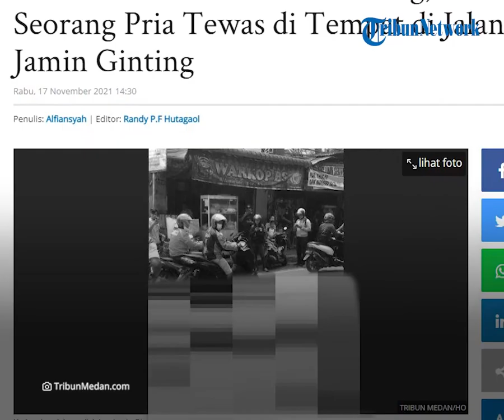Kecelakaan Maut di Jalan Jamin Ginting Medan, Truk Tubruk Seorang Pengendara Motor hingga Tewas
TRIBUN-VIDEO.COM - Sebuah truk bermuatan material bangunan menabrak seorang pengendara sepeda motor pada Rabu (17/11/2021).

Insiden tersebut terjadi di Jalan Letjen Jamin Ginting Kilometer 8, Kecamatan Medan Tuntungan, Sumatera Utara.

Akibat kecelakan ini, seorang pengendara motor meninggal di tempat.

Dikutip dari TribunMedan.com, seorang saksi mata, Risu saat dikonfirmasi pada Rabu (17/11/2021) menceritakan kejadian tersebut.

Ia mengatakan, saat itu dirinya sedang berada di dalam rumah.

Kemudian, tiba-tiba mendengar suara tabrakan dari arah jalan hingga dia memutuskan untuk keluar rumah.

"Aku di belakang tadi, enggak tau tadi gimana kejadiannya, suaranya ku dengar dari belakang makanya aku lari ke depan," kata Risu

Saat keluar dari rumahnya, ia langsung menyaksikan seorang pria telah tergeletak di atas jalan dengan kondisi telah meninggal dunia.

"Terus ku tengok sudah tergeletak di situ orang, mati di tempat. Sudah lengket di aspal itu mukanya," sebutnya.

Risu menjelaskan, berdasarkan keterangan saksi yang lain di lokasi, sepeda motor korban sedang melaju dari arah Simpang pos menuju Simpang Selayang, Medan.

Kemudian, truk yang bermuatan material bangunan itu juga melaju dari arah yang sama.

Diketahui, pengemudi truk menabrak korban dari belakang dan berimbas pada korban yang meninggal di lokasi kejadian.

"Dia (korban) bawa sepeda motor, kan ini satu arah. Ditabrak dari belakang, sepeda motornya hancur. Satu orang saja korbannya," tuturnya.

Ia mengaku tidak mengenali korban, dan kemungkinan bukan warga di daerah tersebut.

"Nggak tau aku korbanya. Banyak orang tadi di situ. Dibawa ke kantor polisi udah. Tadi datang polisi," katanya.

Berdasarkan keterangan Risu, lokasi kejadian tampak bekas tempat jenazah korban telah ditaburi pasir untuk menutup darah korban.

(Tribun-Video.com/Tribunmedan.com)

Artikel ini telah tayang di Tribun-Medan.com dengan judul DITABRAK Truk dari Belakang, Seorang Pria Tewas di Tempat di Jalan Jamin Ginting.